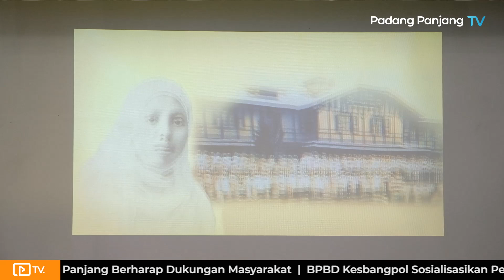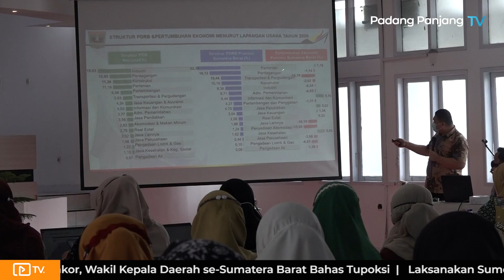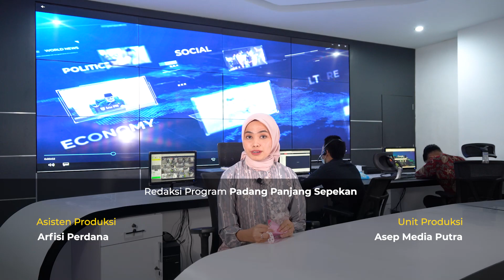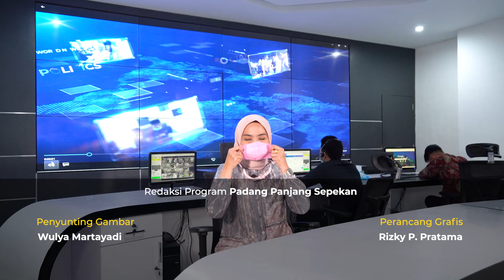PADANG PANJANG SEPEKAN | Jumat, 5 November 2021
Padang Panjang Sepekan edisi keempat puluh. Simak apa rangkuman berita selama sepekan ini hanya di Padang Panjang TV.